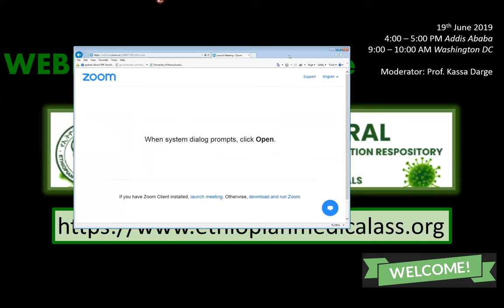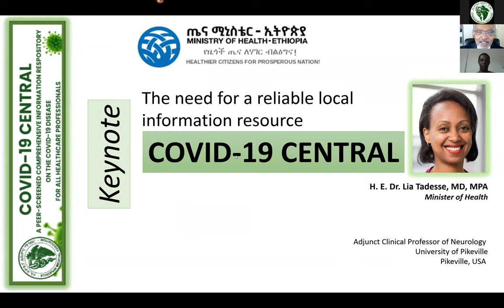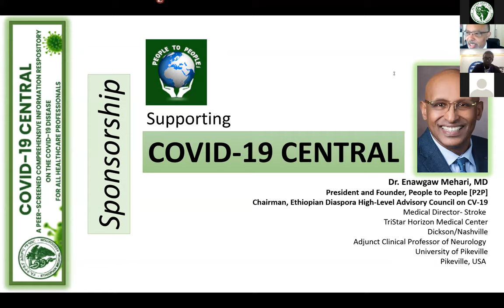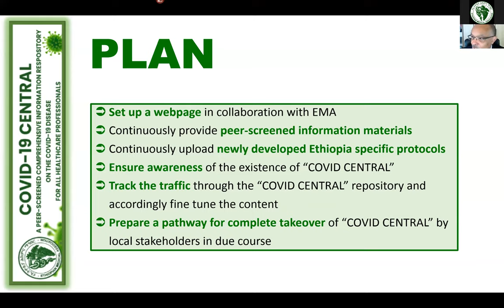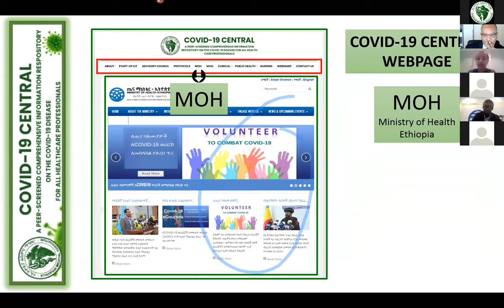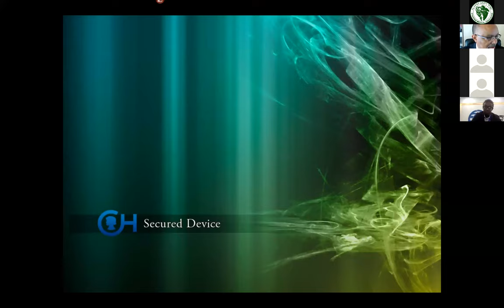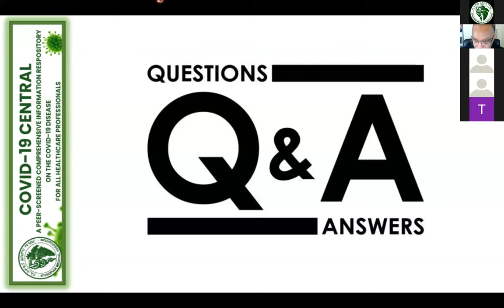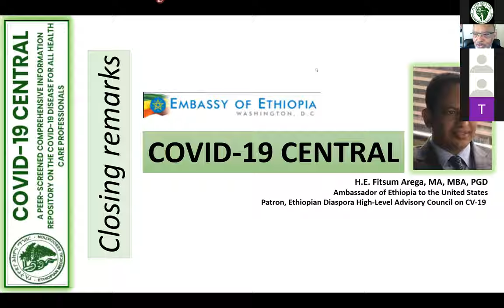Covid-19 Central Launch Webinar